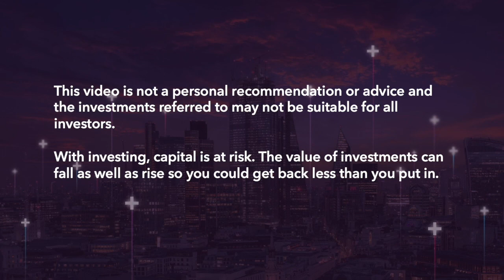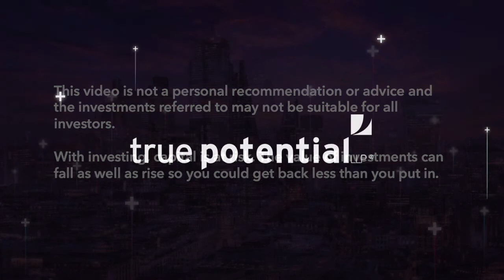Meet the Fund Manager | Waverton Income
True Potential’s Director of investment Strategy, Chris Leyland interviews James Mee, Fund Manager at Waverton, to provide a high level investment overview of the True Potential Waverton Income Fund. James provides insight into the core philosophies, goals and strategies that drives the fund, and how the fund will enhance the Income proposition for our clients, so they can do more with their money.

00:00 - Meet James Mee
01:02 - Who are Waverton?
01:51 - What are the core philosophies of Waverton?
02:46 - Why choose Waverton?
03:32 - What is the primary goal of the True Potential Waverton Income
04:50 - What are the unique selling points of the Fund?